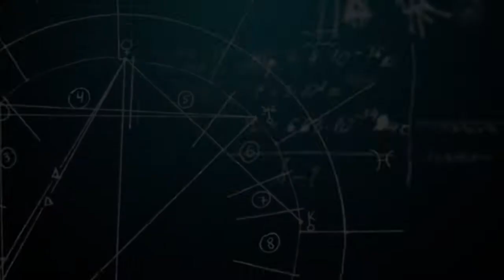STEM Zone 2018 AT&T Pebble Beach Saturday Group 33